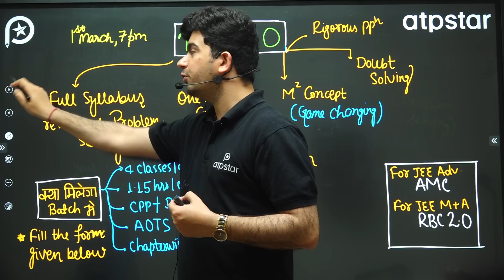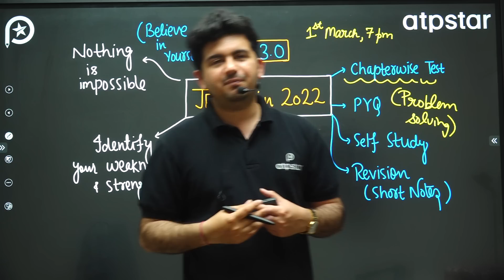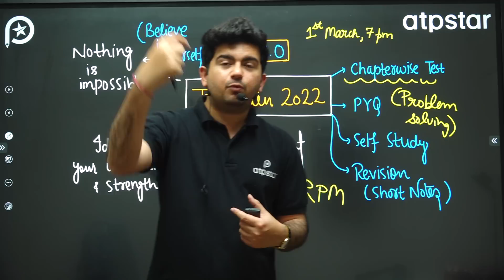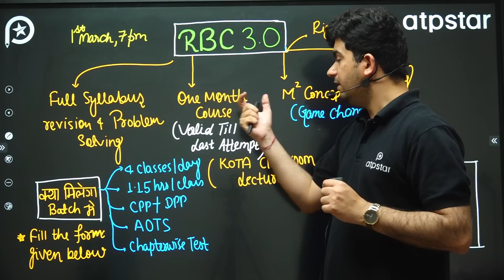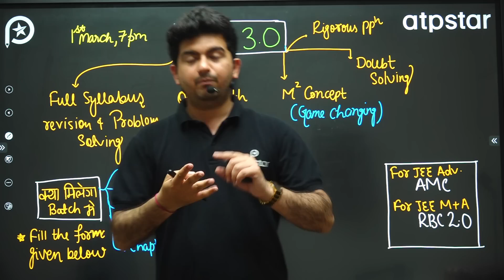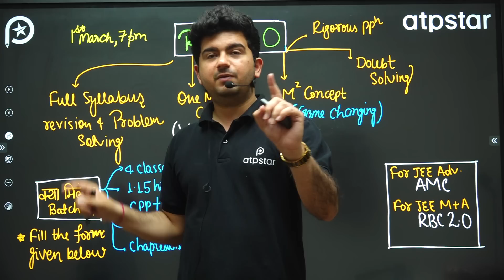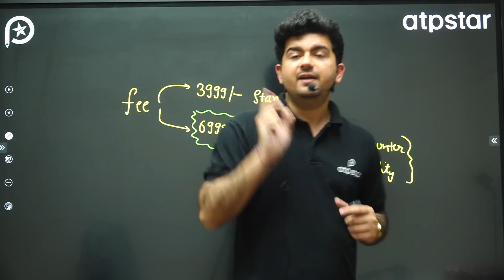Best Strategy to improve your score in JEE Main | JEE 2022 | ATP STAR Kota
Guys, fill the google form for RBC 3.0 batch 🕉

Awesome content is available for JEE aspirants.